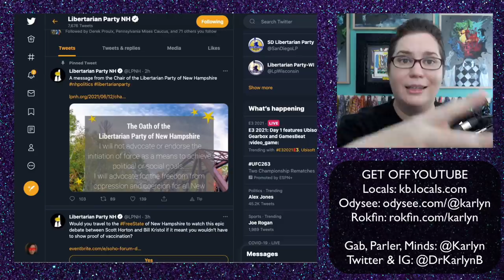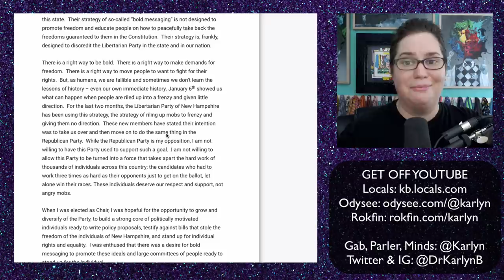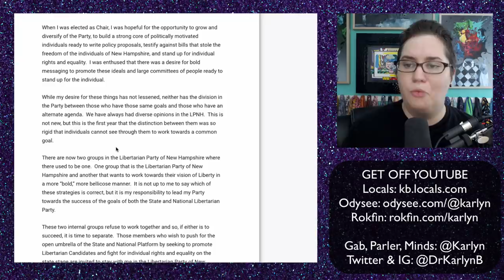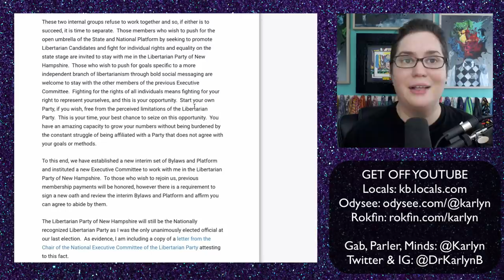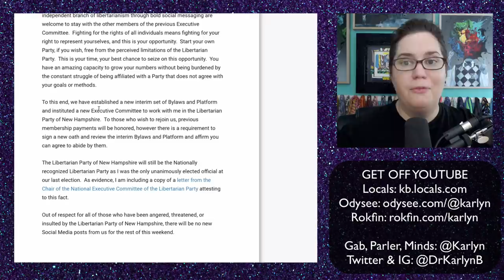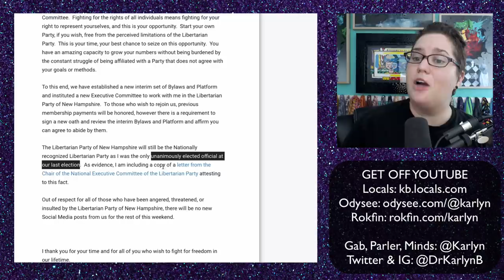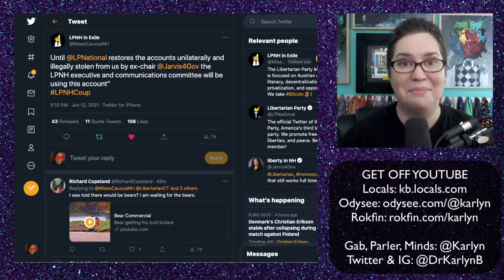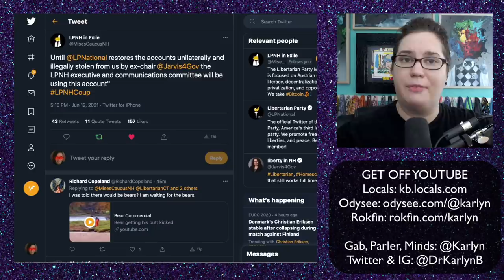BREAKING NEWS: There is a hostile takeover underway of the Libertarian Party in New Hampshire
3) Join my Locals for ad-free videos and exclusive supporter content